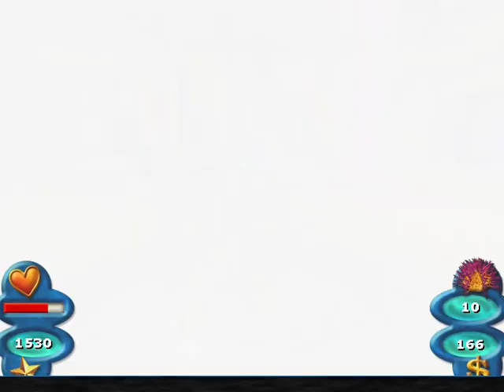Shark Tale Game Part 4 Lino's Ocean Liner No Commentary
Hey dudes and players, have ever wondered to become the most famous fish in Reef City? Well in this walkthrough you can with Oscar the fish will become from normal reef fish to living legend of Reef City. Oscar has lost much when left his apartment with no payment, so he decides to set out and to earn his fame. That is when he meet the timid Lenny the great white shark, so Oscar has plan that will make their lives better by doing missions, avoiding killer sharks, show off cool moves and racing with fishes as he will become rich and famous. This walkthrough will aid you as you meet Oscar's friends and enemies, so off new skills and become the famous shark slayer of Reef City. Good Luck!